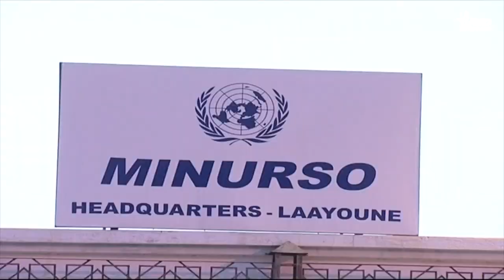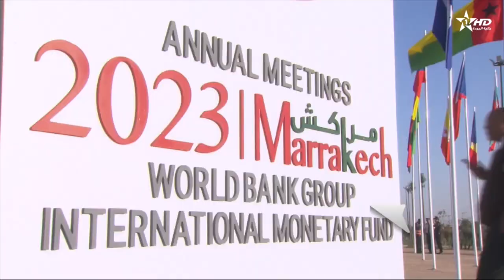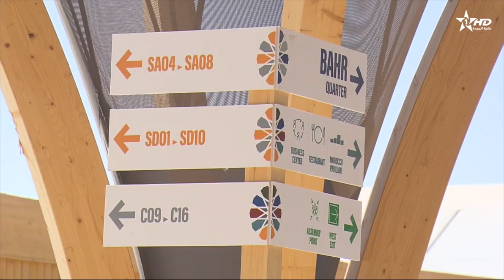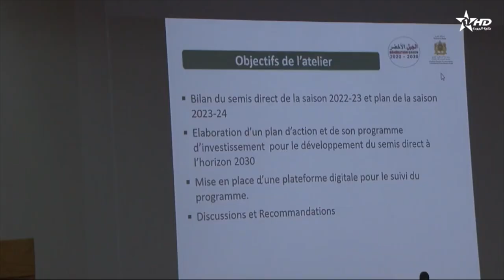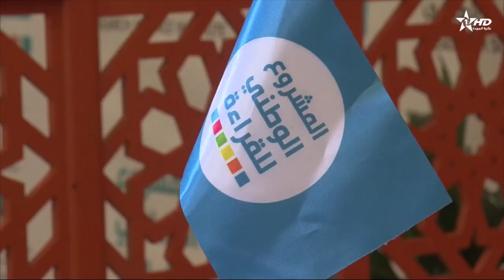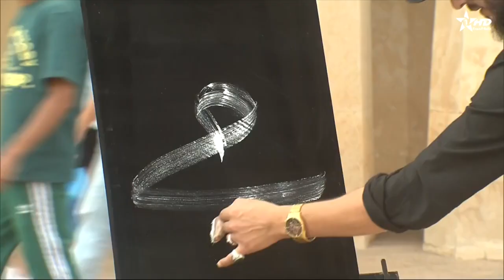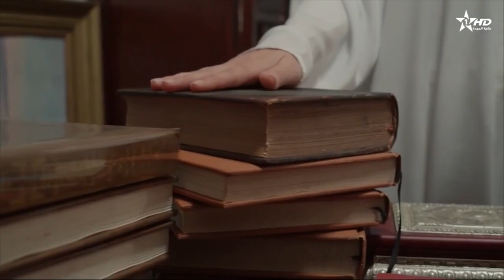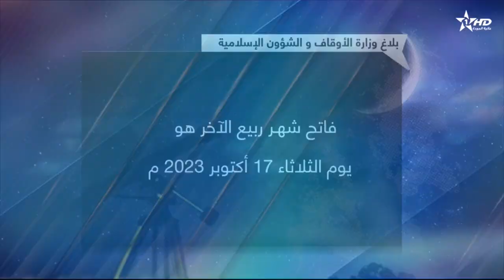الأخبار الأخيرة الأولى 15/10/2023